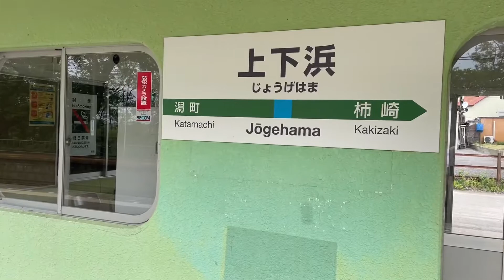E129系 A7編成 上下浜駅発車 2022.05.17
JR信越線 上下浜駅
(ワンマン)長岡行き発車

E129系 A7編成
クモハE129-107 クモハE128-107

2022年5月17日撮影